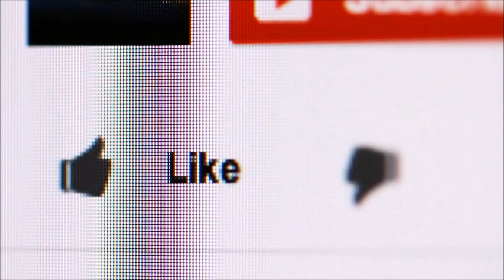5 Curiosidades sobre o Idioma Espanhol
Click no link abaixo e faça parte do nosso grupo no whatssapp

💬 Deixe suas dúvidas e sugestões nos comentários 😉